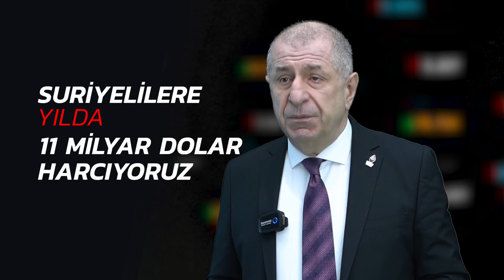Türkiye'nin en büyük sorununu Zafer Partisi çözecek! | Prof. Dr. Ümit Özdağ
Türkiye'nin en büyük sorununu çözmek için yola çıktık. 13 Milyon sığınmacıyı insani şartlarda vatanlarına geri göndereceğiz.
Böylece gıda fiyatları, kira fiyatları, eğitim, sağlık ve ulaşım fiyatları düşecek.
Zafer Partisi'nin diğer ekonomi politikalarından haberdar olmak için bizi izlemeye devam edin.

Partimizin tüm politikalarını öğrenmek, partimizle ilgili gelişmelerden haberdar olmak; açıklamalarımız, TV programlarımız, basın toplantılarımız ve Türk Milleti'nin çıkarlarını korumak için ortaya koyduğumuz politikalardan anında haberdar olmak için linke tıklayıp abone olun!

Parti Politikalarımızı izlemek için linke tıklayın.

Zafer'e 1 Dakika videolarını izlemek için linke tıklayın.

Basın açıklamalarını izlemek için linke tıklayın.

Etkinliklerle ilgili videoları izlemek için linke tıklayın.